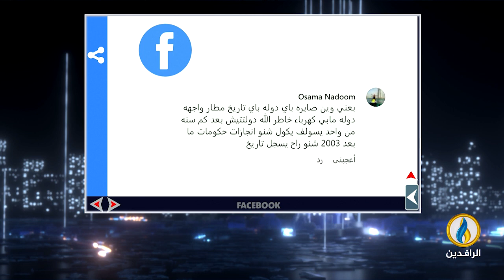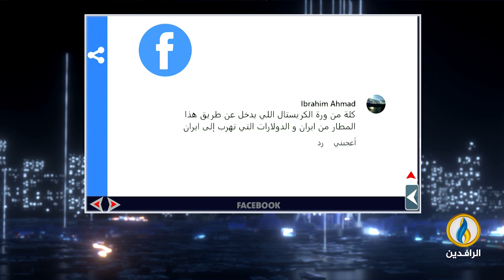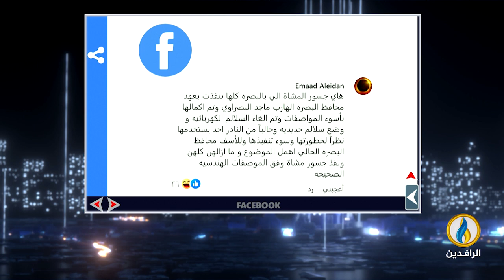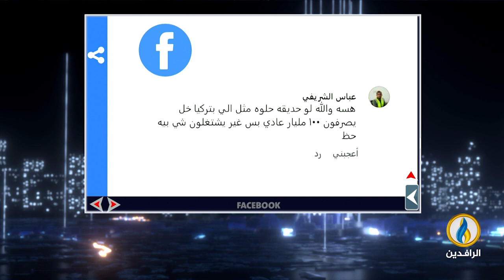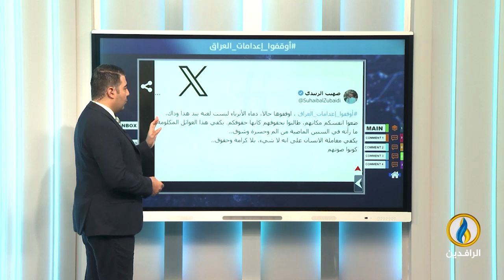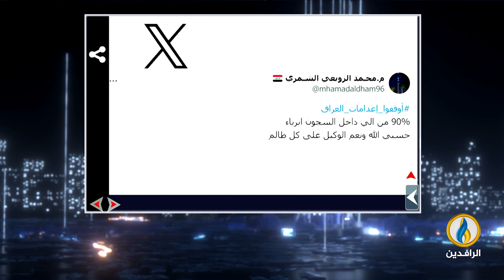صوتكم | 23 - 6 - 2024